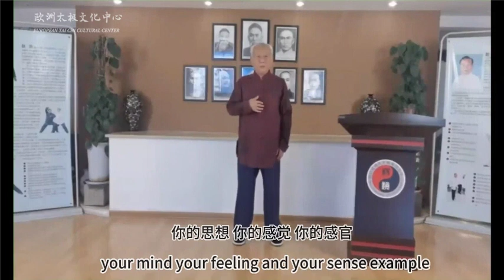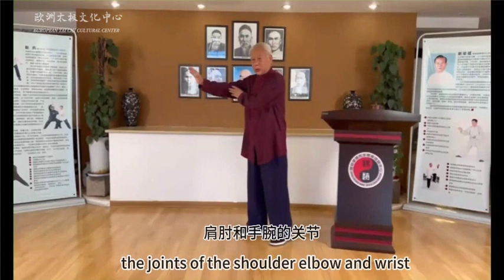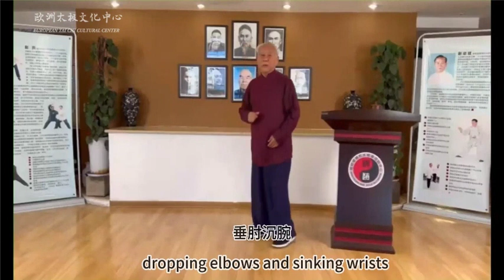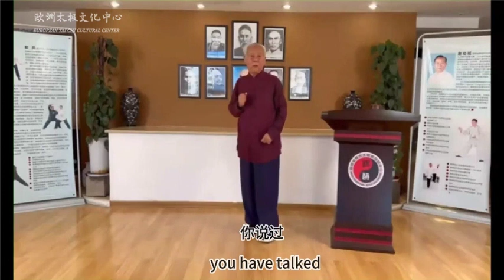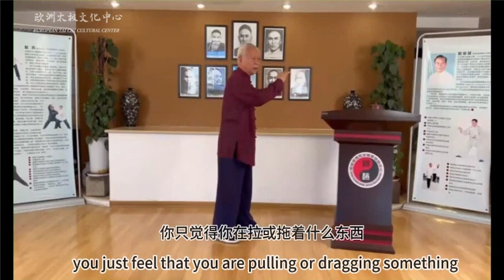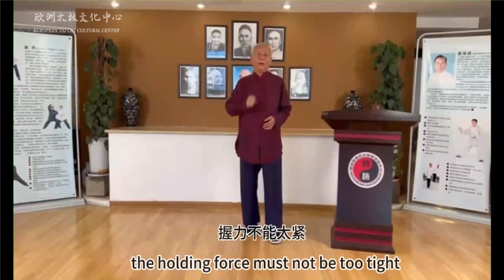赵幼斌&赵亮老师《杨氏37式太极拳》第二讲 Mr. Zhao Youbin & Mr. Zhao Liang "Yang's 37-Style Taijiquan" First Lecture